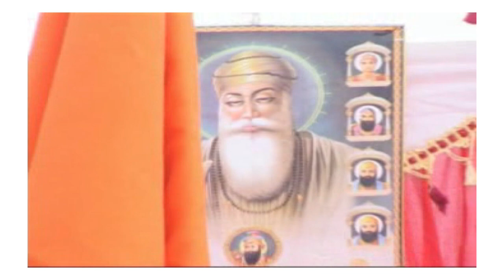ਕਵੀਸਰੀ-ਨਾਨਕੀ ਦਾ ਵੀਰ ਆ ਗਿਆ ਕਵੀਸਰੀ ਜੱਥਾ ਰਾਏ ਸਿੰਘ ਲੱਖਾ ਸਾਥੀ ਪੇਸਕਸ ਸਾਜਨ ਲੋਪੋਂ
ਕਵੀਸਰੀ
ਨਾਨਕੀ ਦਾ ਵੀਰ ਆ ਗਿਆ
ਕਵੀਸਰੀ ਜੱਥਾ ਰਾਏ ਸਿੰਘ ਲੱਖਾ ਤੇ ਸਾਥੀ
 KVISHERI JATHA RAI SINGH LAKHA & SATHI
Hi
Nanki Da veer a gaya